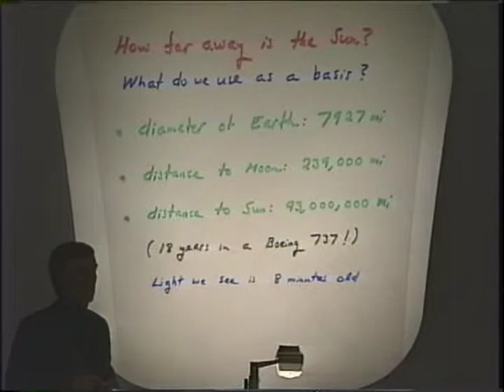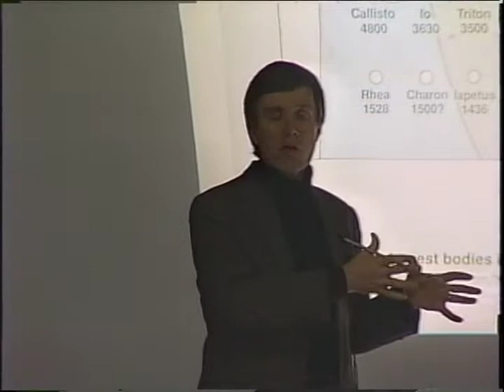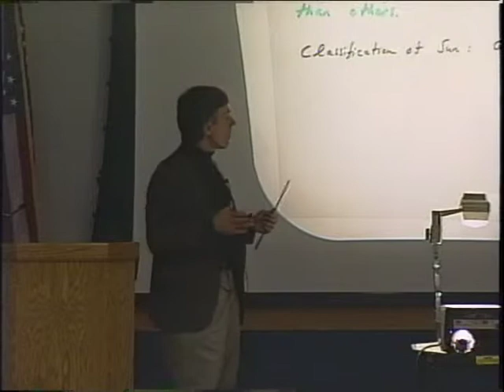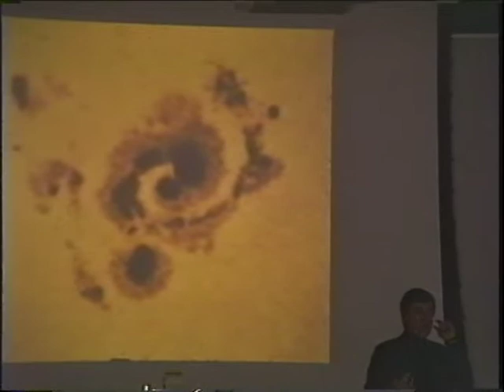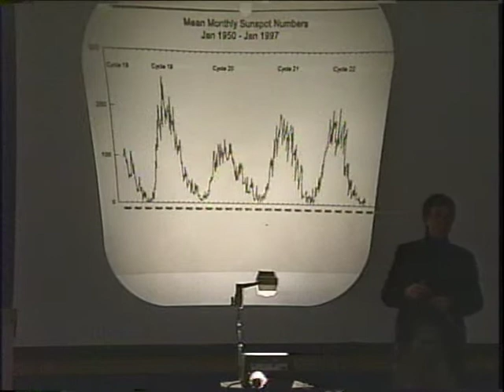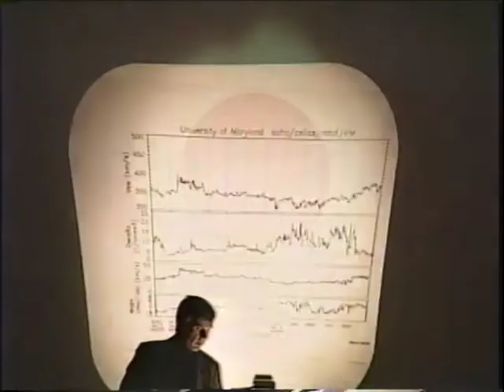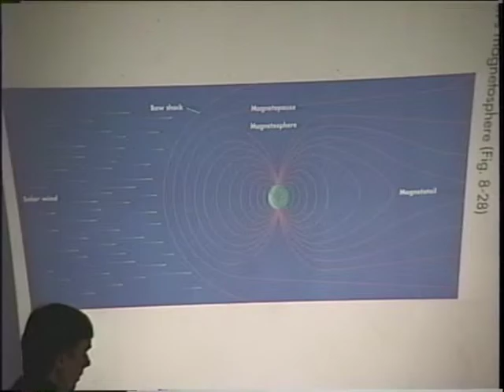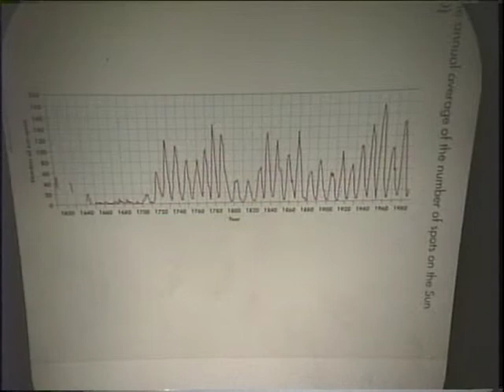The 7th Annual MCC Astronomy Lecture (1998)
Steven R. Spangler of The University of Iowa discusses "The Sun and Its Influence on the Earth". From April 1998. I operated the camera and did the editing. To view more videos from the Marshalltown area,